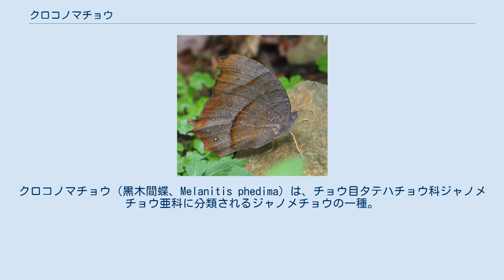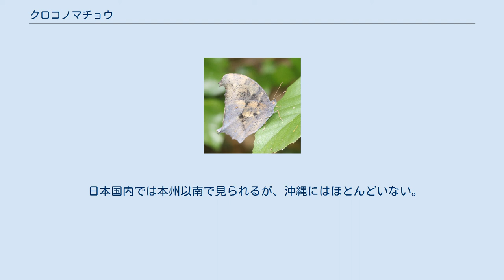クロコノマチョウ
クロコノマチョウ（黒木間蝶、Melanitis phedima）は、チョウ目タテハチョウ科ジャノメチョウ亜科に分類されるジャノメチョウの一種。
 ジャノメチョウ亜科の中でもこれらコノマチョウの仲間は特に異端であり、他にはシロチョウ科にしかない「脚の爪が二分する」形態を持つ。
 静止時に翅を開かないのはジャノメチョウ科らしい点である。
 気温も下がった薄暮時には水を得た魚のように活発に活動する。
 日中はの成虫は里山の疎林や開けた竹林の枯れ草や落ち葉の間に息を潜める。
 森林性が強く、茶色一色にしか見えない地味な模様と、不整合な飛び方は蛾を思わせる。
チョウを見慣れていない人が本種を見てもほとんどが蛾だと思うであろう。
捕獲して翅を開いてみると前翅表の上端に大きな崩れた蛇の目が見える。
 夏型と秋型があり、夏型は秋型と比べて比較的黒っぽく、翅裏には小さな蛇の目模様が並ぶ。
秋型は翅裏が枯葉模様になり翅の縁が尖る。
 幼虫は、まばらに生えたジュズダマ等の葉に密着している。
緑色の保護色で、揺らしても動くことは少ない。
食草が密生する場所では、生息が確認できない。
里山の道ばたや畑の一角に茂る一抱えほどの株に数十頭が生息している。
株全体を食べ尽くすほどは群生しない上、葉の片方を食べることが多いので、見慣れないと幼虫の発生を見落としてしまう。
薄暮時に活発に飛翔する成虫の特性から、ジュズダマ等の密集地では飛翔中に葉との接触が避けられないので、ぽつんと離れた株に産卵する。
このため、カヤネズミ等天敵の捕食からも逃れられる。
 成虫は、晩秋の気温も下がった(7～8℃)薄暮時にも水を得た魚のように活発に活動する。
 飛翔力は強く樹間を巧みにすり抜けたり、常緑樹を高速で飛び超えたりして、樹液や熟した柿の汁を吸いに巡回する。
熟し柿を見つけるとかなり暗くなってから定時に飛来する。
強い照明には落下するように逃れるので、視認や捕獲にはそれなりの技術と綿密な事前調査を要する。
 日中は、樹間の地面近くで休息することが多く、保護色を過信しているようで、見つければ比較的容易に素手でも捕まえられる。
 多くの成虫は里山の疎林や開けた竹林の枯れ草や落ち葉の間に生息する。
 食草周辺は、枯れてしまうので、越冬は成虫が樹間や竹林の落ち葉の間でする。
 このため、比較的低温でも飛翔できるが、積雪地帯での越冬は難しい。
暖冬が続く近年は関東地方まで分布圏を北上させている。
 幼虫の食草はススキ、ジュズダマなどのイネ科単子葉植物。
蛹は丸い垂蛹を形成する。
越冬態は成虫である。
 薄暗い森林でよく見られる。
光を好まないのか、食草が多分に生えていても疎林や人家周辺ではあまり見られない。
 日本国内では本州以南で見られるが、沖縄にはほとんどいない。